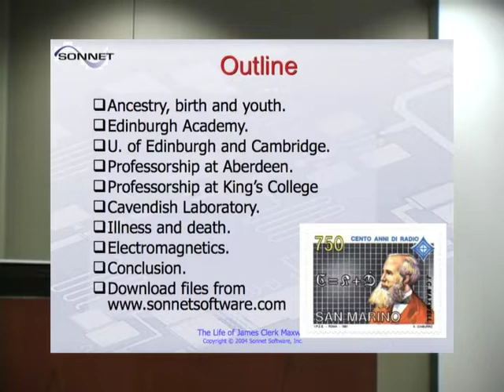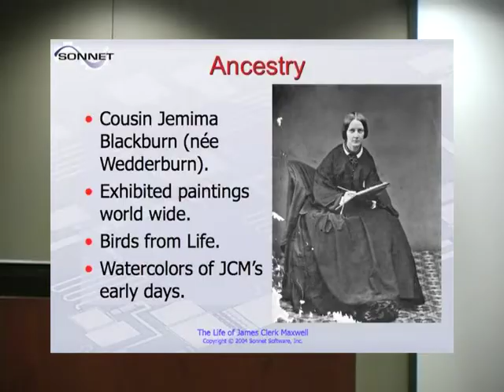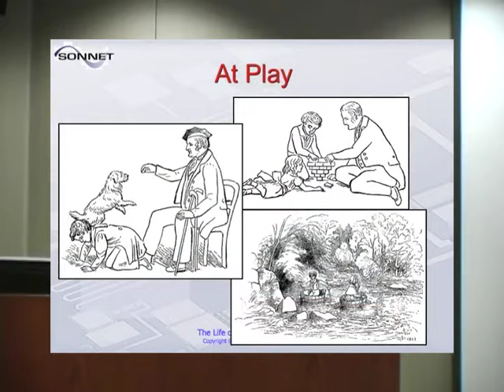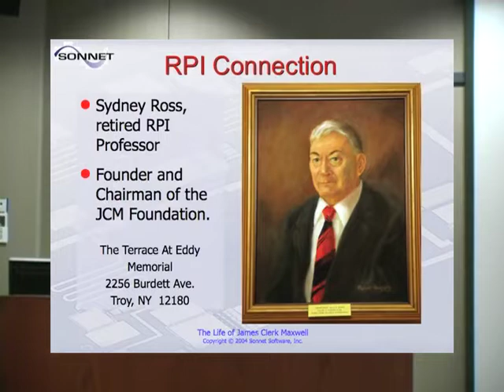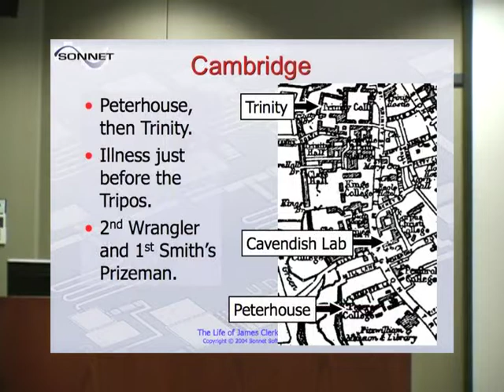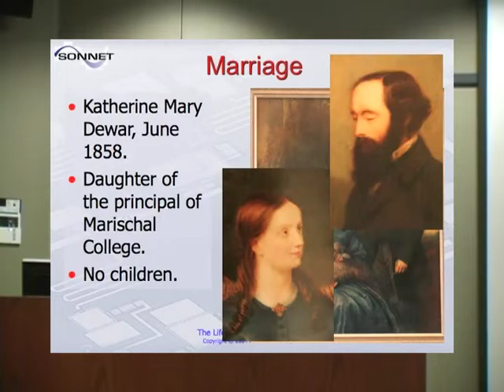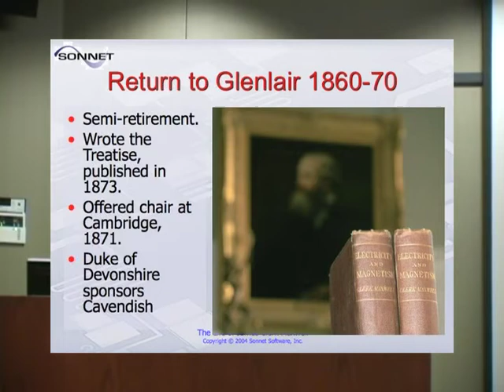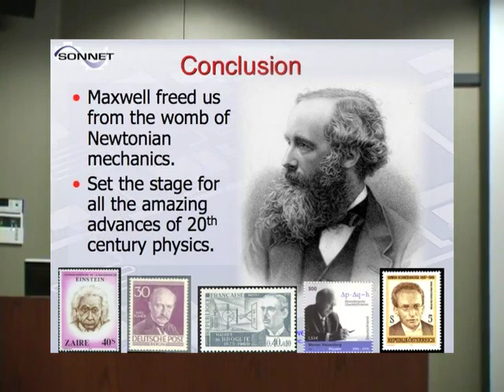The Life of James Clerk Maxwell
ラウティオ博士は90分間のプレゼンテーションで、マイクロ波エンジニアの観点からジェームズクラークマクスウェル博士の生涯を取り上げ、ジェームズマクスウェル自身の理解を提供するために多くの情報源を利用しています。多くの点で、ジェームズクラークマクスウェルはニュートンやアインシュタインと肩を並べていますが、マクスウェルの方程式に何十年も取り組んできた私たちでさえ、彼の人生と時代にほとんど完全に精通していません。幼児期のマックスウェルはどんな感じでしたか？彼の人生に大きな影響を与えた8歳の悲劇は何でしたか？若いマクスウェルが残酷な家庭教師から逃れるために使用したユニークな交通手段は何ですか？彼の学校の初日にどんな思い出深い出来事が起こりましたか？彼はいつ最初の論文を発表しましたか、そしてそれらは何についてでしたか？マクスウェルは土星の環と何の関係がありましたか？なぜ彼は教授としての職を失ったのですか？なぜ彼は別の仕事を得るのに苦労したのですか？彼の妻はどんな感じでしたか？マクスウェルの私たちへの遺産は何ですか？これらの質問への回答は、その人のマクスウェルへの洞察を提供し、それ以来私たちが研究してきた4つの単純な方程式に追加の次元を追加します。

In his 90 minute presentation, Dr. Rautio covers the Life of Dr. James Clerk Maxwell, from the viewpoint of a microwave engineer, drawing on many sources in providing an under- standing of James Maxwell himself. In many ways, James Clerk Maxwell stands shoulder to shoulder with Newton and Einstein, yet even those of us who have spent decades work- ing with Maxwell's equations are almost totally unfamiliar with his life and times. What was Maxwell like as an infant? What was the tragedy at eight years old that profoundly influenced his life? What unique means of transportation did young Maxwell use to escape a cruel tutor? What memo- rable event occurred on his first day of school? When did he publish his first papers, and what were they about? What did Maxwell have to do with the rings of Saturn? Why did he lose his job as a professor? Why did he have a hard time getting another: job? What was his wife like? What is Maxwell's legacy to us? The answers to these questions provide insight into Maxwell the person and add an extra dimension to those four simple equations we have studied ever since.